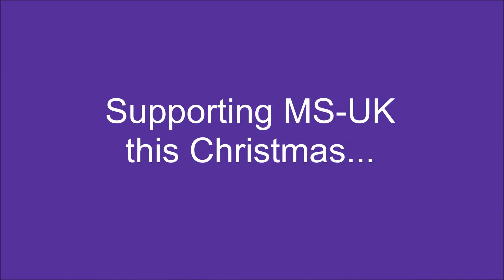Supporting MS-UK this Christmas